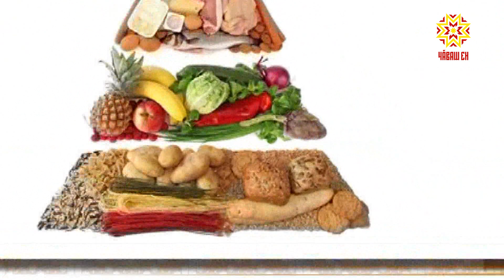Ир пулсан. Выпуск 07.06.2023